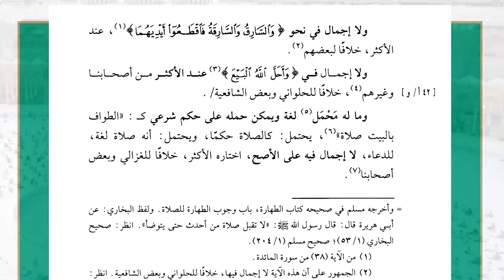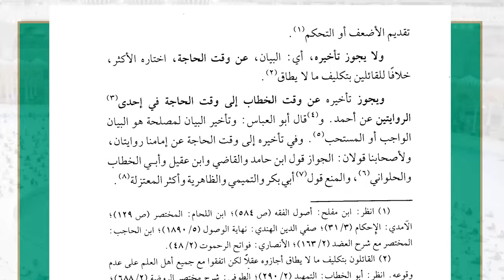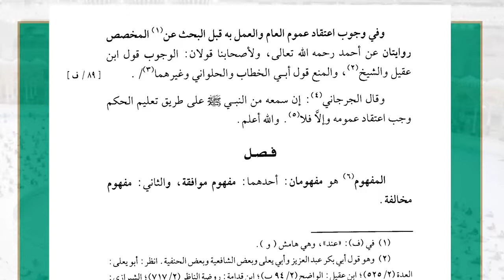27 ( شرح غاية السول إلى علم الأصول - المطلق ) - لفضيلة الشيخ أ.د.عبدالرحمن القرني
27 ( شرح غاية السول إلى علم الأصول - المطلق )